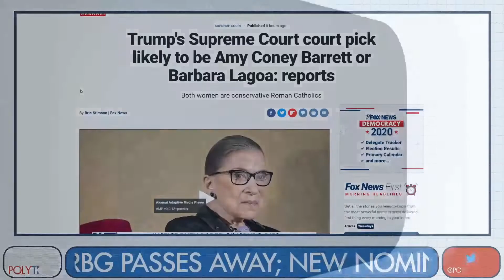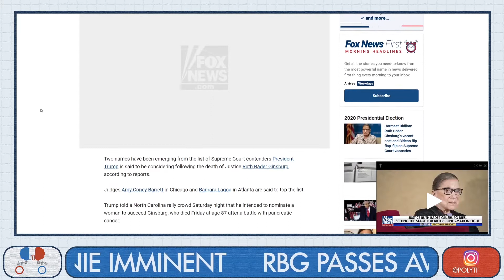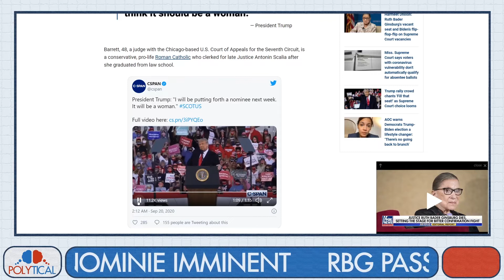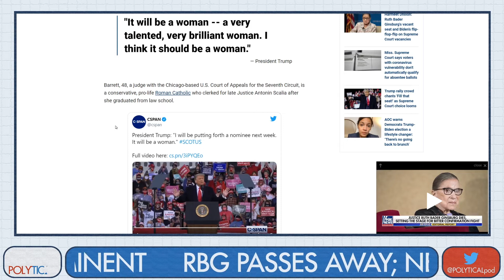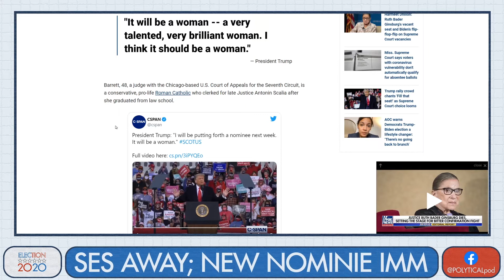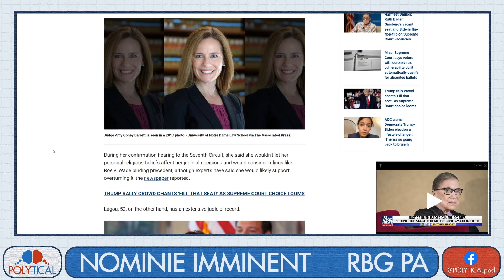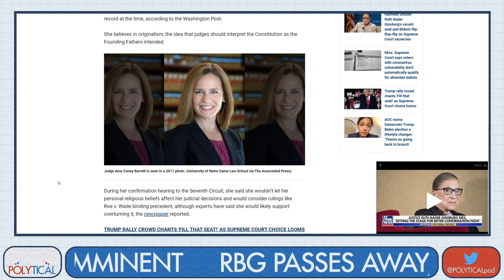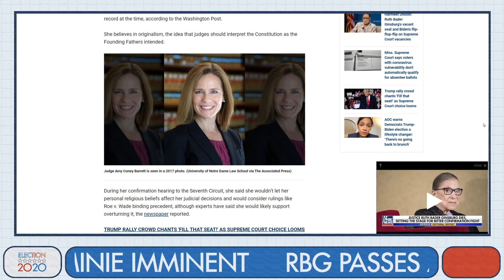Did Ruth Bader Ginsburg just WIN Trump the election? (Election 2020)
After RuthBaderGinsburg tragically passed away, the Democrats began falling over themselves to politicize her death. Whilst Donald Trump reacted with presidential respect, human empathy and admiration for her career, Obama Biden and Clinton were already talking about her succession.

We discuss the Democrat's politicization of her death and the impact that it will have on the election.

We have nothing but respect for RBG, she was a trailblazer and powerful political figure. May she rest in peace.